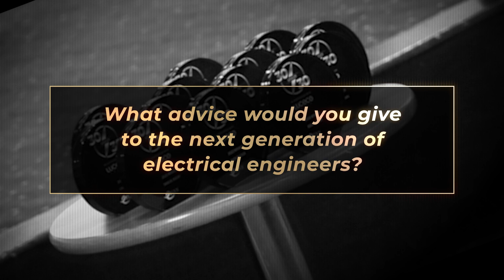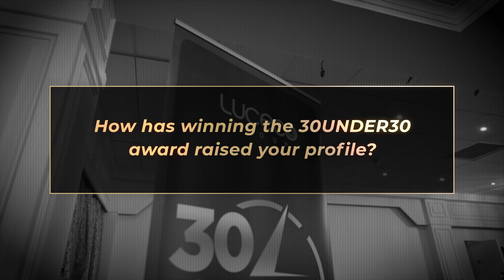Interview with Meg Ryder | eFIXX 30UNDER30 Award Winner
@lucecogroup caught up with Meg Ryder @efixx 30 Under 30 Award Winner, for a quick chat. Meg shares her thoughts on the awards, what it meant to win, and tips on developing your career within the electrical industry.

USEFUL LINKS
Nominate someone you know working within the electrical industry, or Nominate yourself:

The eFIXX 30 under 30 Awards is brought to you in association with the Luceco Group

CHAPTERS
00:00 INTRO
00:15 How did you become an electrical engineer?
00:42 What advice would you give to someone joining the industry?
01:09 What do you think distinguished you from other candidates?
01:32 How has winning the 30UNDER30 award raised your profile?
01:57 What value do you think this award has in the industry?
02:17 Nominations Now Open 2024

OUR FAVOURITE MEG QUOTES

We asked,

ABOUT MEG
Meg Ryder is a successful woman & electrical engineer working for Mitie PFI Division. Meg started her journey into the electrical industry as an undergraduate studying theatre electrics.

After joining Mitie and working for the business support team Meg was offered an apprenticeship opportunity to qualify in electrical engineering.

Meg's college tutor was so impressed with Meg and her work ethic that he nominated Meg for the eFIXX 30 Under 30 Award.

Meg is a champion for all women who are interested in a career within the electrical industry & strongly believes more needs to be done to promote apprenticeship opportunities for women during high school and college.

A true advocate of the apprenticeship program and what women in the electrical industry can achieve. We believe Meg is a worthy winner of the eFIXX 30 Under 30 Award.

ABOUT THE 30 UNDER 30 WINNERS EVENT

Where did the event take place?
Drayton Manor Dr, Fazeley, Mile Oak, Tamworth B78 3TW

What was the event about?
The celebration was an opportunity to get all the winners together for a day of fun, recognition of achievements and celebration of success.

It was also a unique chance to see what the brightest young minds had to say about the electrical industry in general. Get their thoughts and feedback, share tips for success, Make new friends and develop their networks.

It was also a good opportunity for manufacturers to work out what they could do, to help the next generation of electrical, installers, contractors, engineers, and renewable service providers.